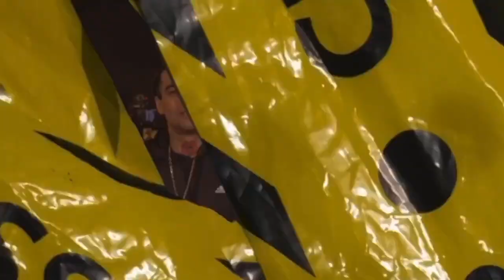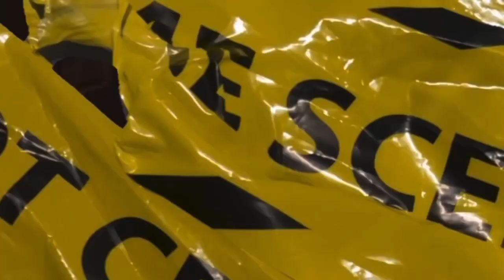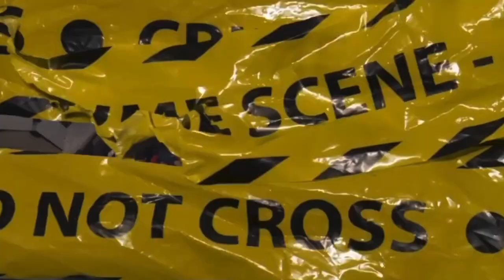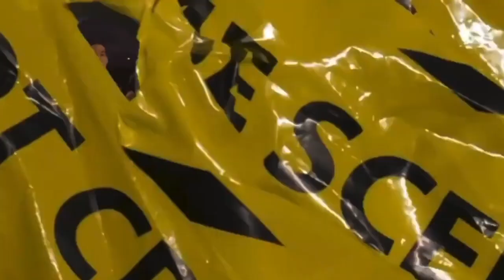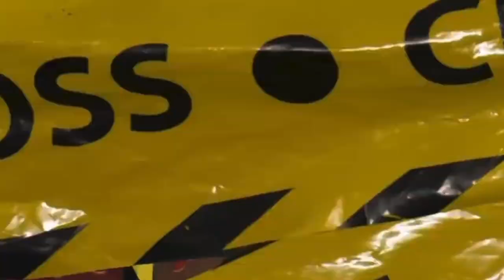The Best Norteno Rapper Of This Generation!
Today we’re going to talk about music in Northern California. TrifeGang Rich